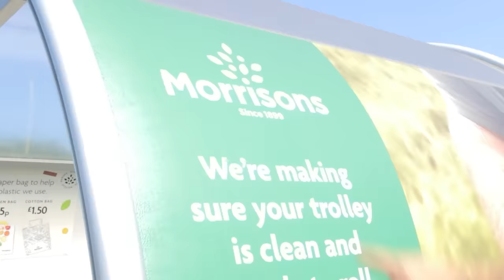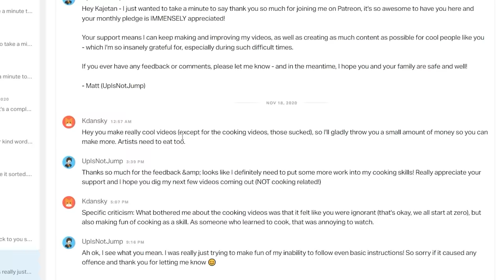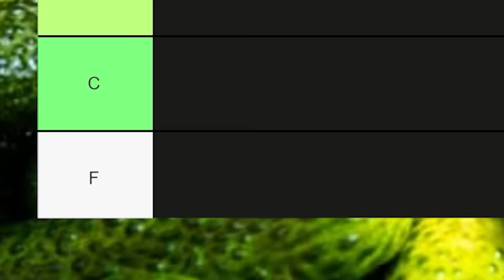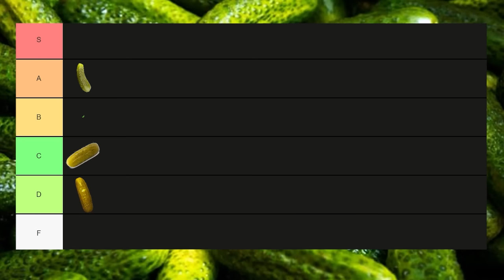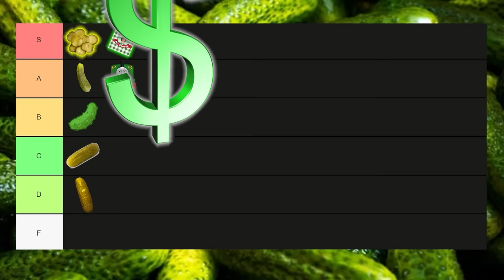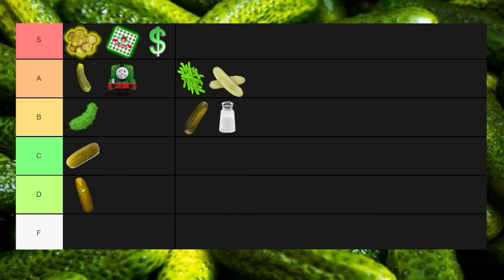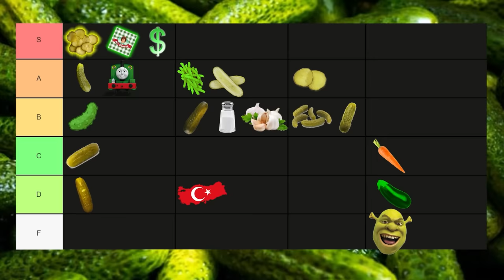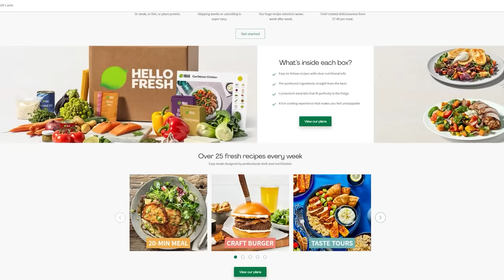Pickles Are An Absolute Nightmare - This Is Why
There are a lot of tier lists on YouTube, and I am yet to see one done on pickles (maybe that is a sign I shouldn't have done this...). Since my YouTube channel has no discernible theme I thought a tier list would only add to the charm.

This pickle based tier list came to life when some friends suggested to both make a pickle, and buy a pickle form McDonalds, as part of the tier list. Once I heard those Ideas I know this video would work as there would be enough content to make a full tier list video.

A special thanks to my members!!
Siberial
Superhero3807